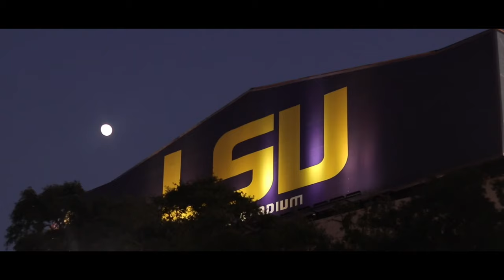Jay Da Wizard - Neck (LSU Tigers Anthem) Official Music Video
Song: Neck (LSU Tigers Anthem)
Artist: Jay Da Wizard
Produced By: Zachery Wilks Aka Beatfreak
Engineered By: Sammy Holbrook
Shot & Directed By: United Greatness Productions